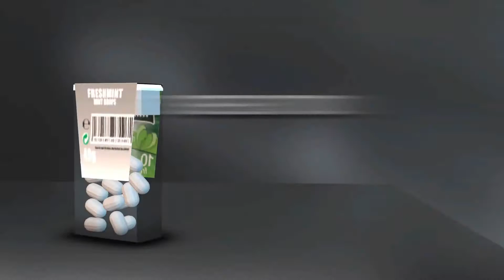Mintalist (DVD and Gimmick) by Peter Eggink - NikhilsMagicShop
Available at Nikhilsmagicshop.com